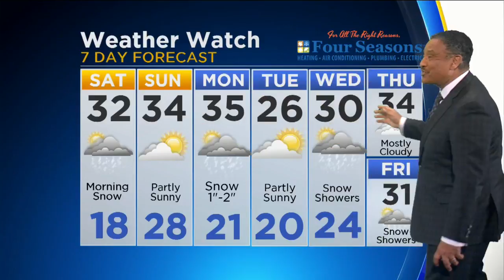CBS 2 Weather Watch (10PM Dec. 8, 2017)